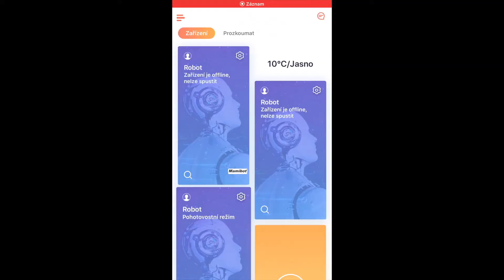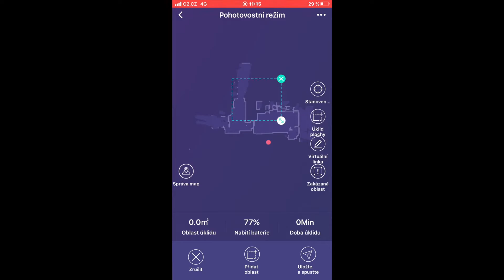Recenze Puron PR 10 – robotický vysavač